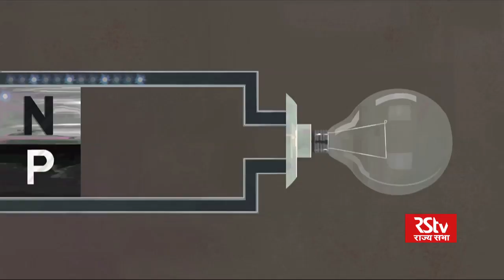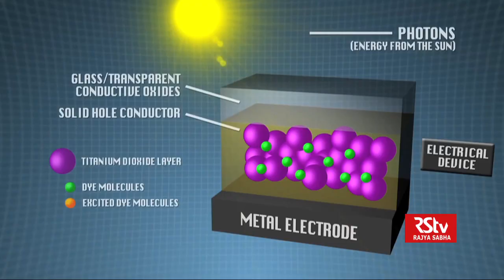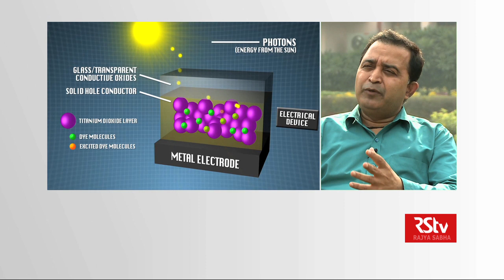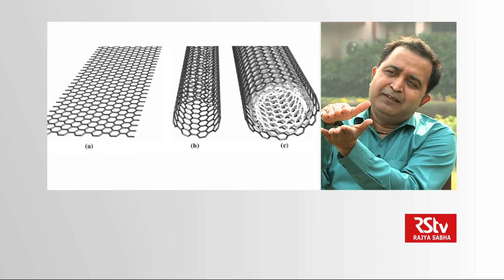Eureka with Dr Vinay Gupta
Guest - Dr Vinay Gupta, Sr Scientist
Advanced Materials and Devices Division, NPL